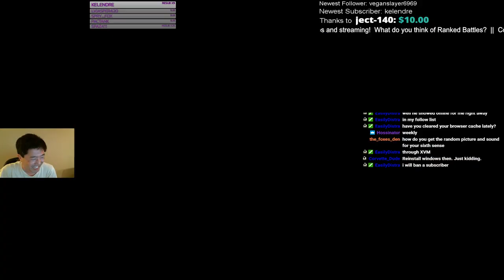Graceful as a gazelle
"Look, there's a little ledge down there..."